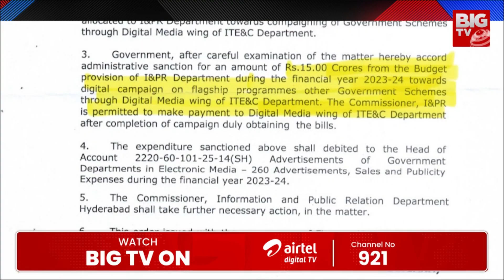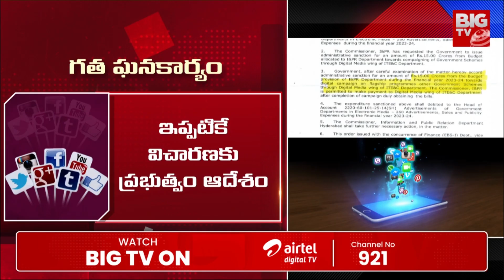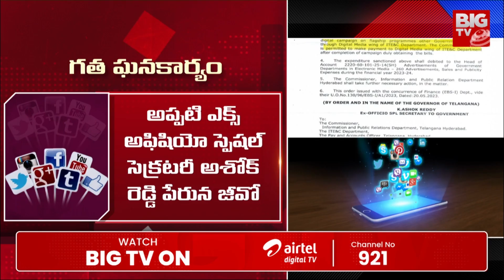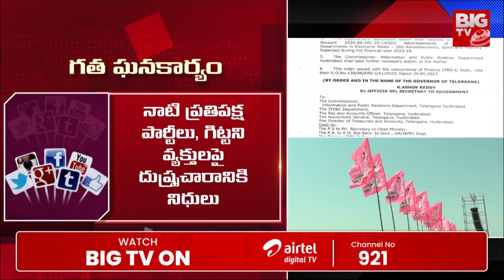BRS Digital Media Scam : బయటపడ్డ బీఆర్ఎస్ డిజిటల్ స్కాం | BIG TV Stories